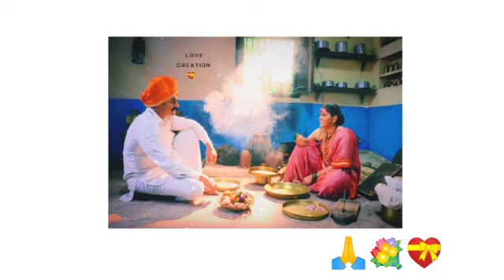Jogi Disto 🙏💐💝Balumama /Status/videos